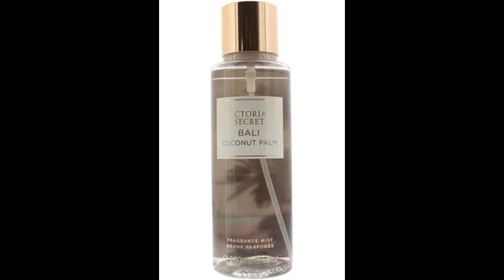اسعار عطور فيكتوريا سيكريت المثيره في مصر 2023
فيكتوريا سكريت
4 victoria sq frederick md 21702
4 victoria square frederick md
عرض ازياء فيكتوريا سيكريت 2015
عروض فيكتوريا سيكريت مصر 2021
اسعار فيكتوريا سيكريت مصر 2021
عروض فيكتوريا سيكريت قطر 2022
عروض فيكتوريا سيكريت مصر 2020
5 for 25 victoria's secret